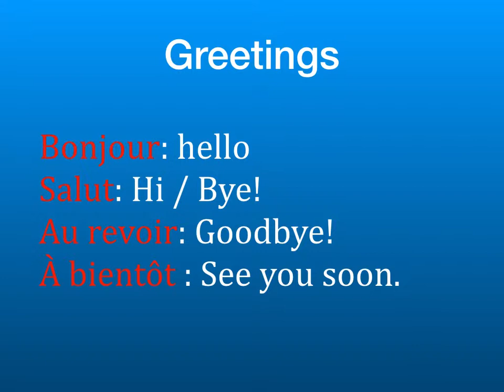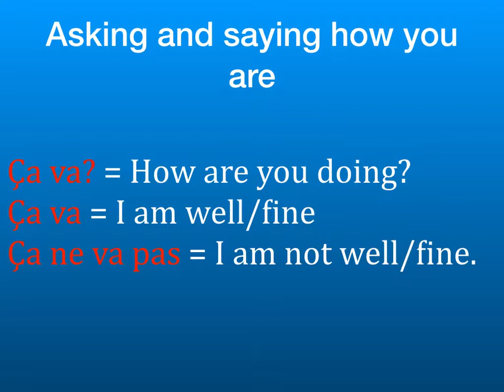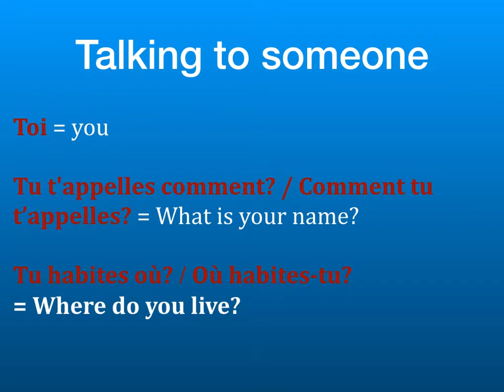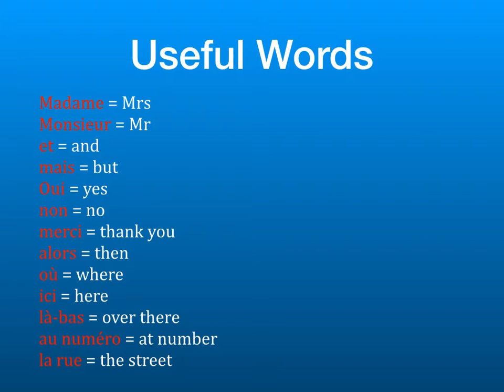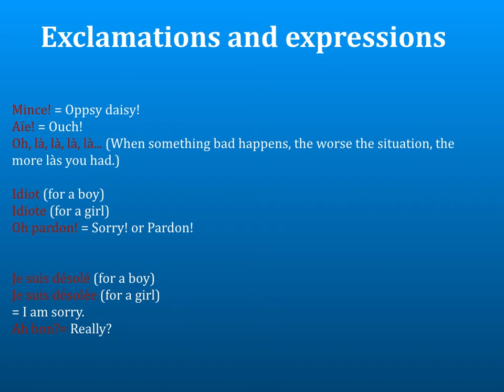French 01 - Quoi de Neuf?1 - Vocabulary - Chapter00 - Salut!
This video is for the use of my year 8 students so they can learn and pronounce the vocabulary learnt in class